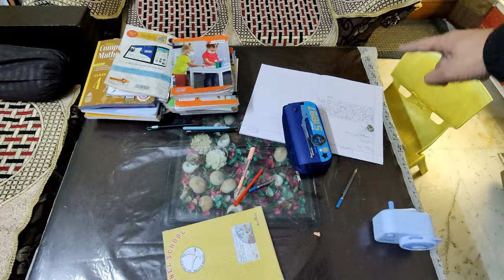Ye 3 Scam Daily Ho Raha Hai Sabke Sath | Rs. 26000 | Raj Choudhary | Vlogs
Ye 3 Scam Dailly Ho Raha Hai Sabke Sath | Rs.

What is family vlog
Vlog with Gopro
Family Vlogging kaise kare
Family ke sath vlogging kaise kare
vlogging kaise shike
Merry Christmas

My name Raj and this is my vlogging channel. In this video you can watch a day of my life where how do i spent with family. Through my vlogs, I aim to create a connection with my audience, allowing them to be a part of my life as I navigate various activities, challenges, and emotions. Whether it's exploring new places, pursuing hobbies, sharing my thoughts, or simply sharing the joys and struggles of daily life, I strive to entertain, inspire, and connect with viewers on a relatable level.

Each vlog is a unique story, carefully crafted with a mix of  genuine interactions, and my own narration, providing a window into my thoughts and experiences. By capturing the beauty in the ordinary and finding meaning in the seemingly insignificant, I hope to encourage viewers to appreciate the little moments that make up their own lives.

Join me on this daily vlogging adventure as we discover the extraordinary within the ordinary, share laughter, shed tears, and create memories together. Together, let's embrace the power of storytelling and the magic of everyday life.